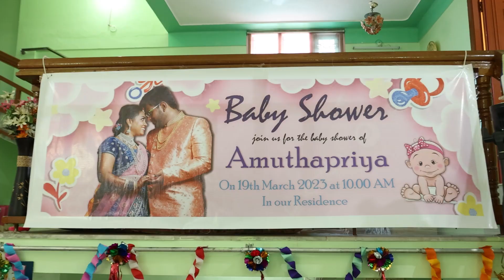Akash & Amuthapriya - Baby Shower function tamil | Cinematic Candid videography | Decoration at home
GK Photography, Madurai